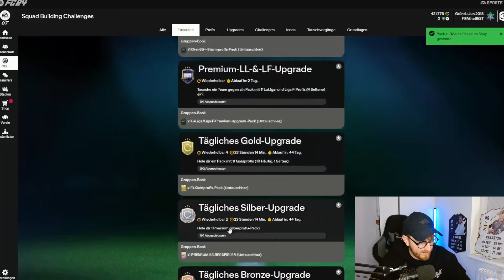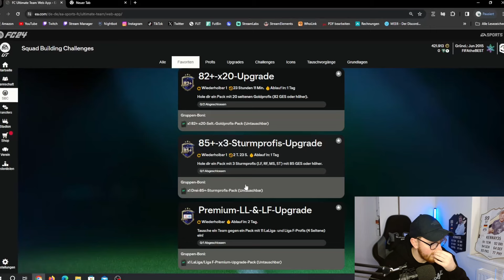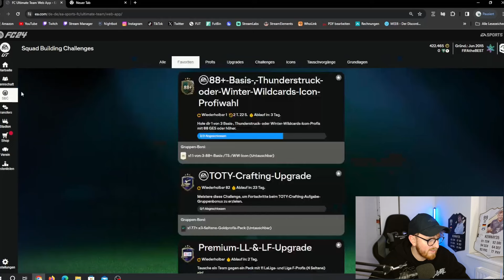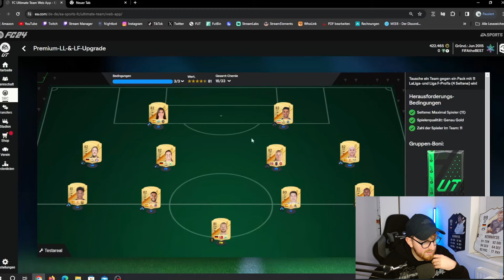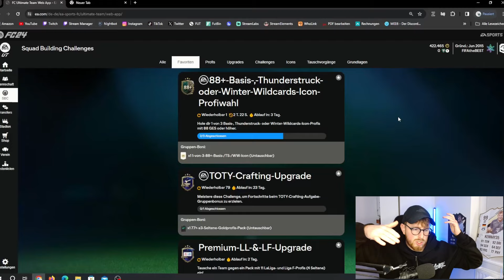NUR NOCH 48 STUNDEN!!😱😱CRAFTEN BIS WIR TOTY ZIEHEN PART 13💎EA FC 24 ULTIMATE TEAM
Ich zeuge euch, was ich jeden Tag mache, um bestmöglich einen TOTY zu ziehen!